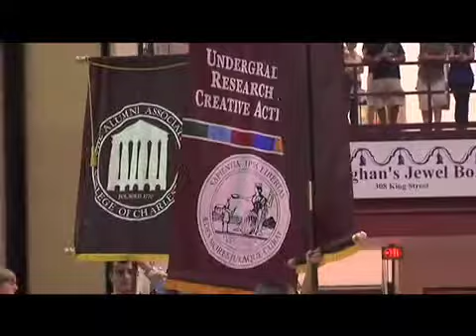Author of "Longitude" Dava Sobel speaks at New Student Convocation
The College of Charleston welcomed new students with a convocation ceremony featuring Dava Sobel, author of this year's convocation book, Longitude. Find out how she got the idea for the book and her advice for the new students.